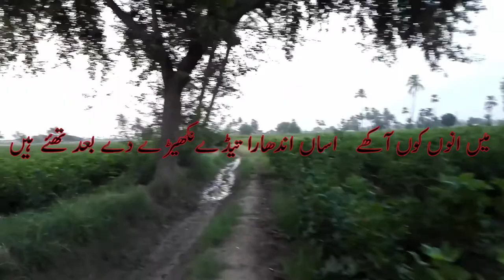Assan sharabi Assan awara Teday nakheray day baad thy hain. | اساں شرابی اساں آوارہ تیڈے نکھیڑے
اساں شرابی اساں آوارہ تیڈے نکھیڑے دے بعد تھئے ہیں
اساں چنواتی کولوں انگارہ تیڈے نکھیڑے دے بعد تھئے ہیں

Assan Sharabi Assan Awara, tedy nakheray daay baad thy hin
assan Chuwati kolo angara, tedy nakheray daay baad thy hin

او چاندڑیں اج ملی ہے میکوں تیں کھل کے آکھس سنڑا اندھارا
میں انوں کوں آکھے اساں اندھار تیڈے نکھیڑے دے بعد تھئے ہیں

O chandrin aj milli hi, mekon tien khil k aakhis, sunra andhara
Mien oon koon akhay assan andhara, tedy nakheray daay baad thy hin

تیڈے نکھیڑے دا انت نکلے بھرے بازار اچ بے ہوش ہاسے
اے عبرتاں دا عجب نظارہ  تیڈے نکھیڑے دے بعد تھئے ہیں

Teday nakheray da antt niklay bharay bazar ich bay hoosh aasay
Ay ibratan da ajab nazara , tedy nakheray daay baad thy hin

تیڈے نکھیڑے تو ں پہلے ہاسے اساں مفکر اساں مبلغ
اساں تاں گونگا جیا اشارہ  تیڈے نکھیڑے دے بعد تھئے ہیں

Teday nakheray toon pahly haasay assan mufakir, assan mubaligh
Assan taan goonga jia ishara, tedy nakheray daay baad thy hin

تیڈے نکھیڑے دے بعد کیا تھئے نہ کھول گزری ہوئی داستاں کوں
فقط ایہو سنڑ جو بے سہارا تیڈے نکھیڑے دے بعد تھئے ہیں

Teday nakheray day baad kia thy, na khool guzri hoi dastan kon
Faqat aehoo sunrr ju bay sahara tedy nakheray daay baad thy hin

تیں اج ہے جیہڑا تباہی دا منظر اگیں تاں کینا ایویں منور
ایندا گواہ ہے وسیب سارا تیڈے نکھیڑے دے بعد تھئے ہیں

Tein ajj hy jehra tabahi da manzar, agin taan kena eveen Munawar
Enda gawah hy waseeb sara, tedy nakheray daay baad thy hin